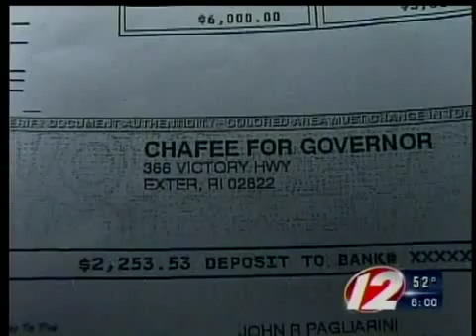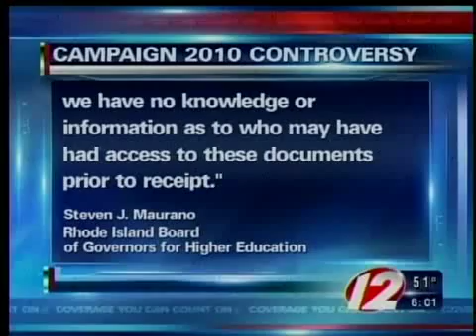Pagliarini Speaks Out